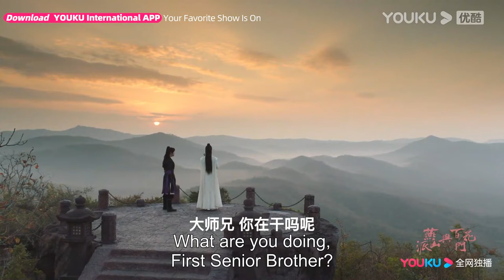EP1-8 [燕山派与百花门/Sekta Yanshan dan Sekta Baihua] Kisah Cinta Antara Dua Sekta Wuxia | YOUKU Malaysia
Sila muat turun APP antarabangsa YOUKU untuk menonton "Sekta Yanshan dan Sekta Baihua“ di mana-mana sahaja dengan berbilang sari kata. Jangan lupa sertai keahlian YOUKU APP antarabangsa dan anda akan mendapat akses khas untuk keahlian dan menikmati drama lebih awal!

【燕山派与百花门/Love Forever Young/Sekta Yanshan dan Sekta Baihua】讲述了仙气缥缈的燕山有两大门派——都是汉子的燕山派和都是妹子的百花门，两个门派朝夕相处，却因门规严苛而老死不相往来。但没有什么能阻挡年轻人对爱情的向往，一段段曲折而欢乐的故事由此展开。
Terdapat dua Sekta besar di Gunung Yan yang dipenuhi dengan aura ajaib, iaitu Sekta Yanshan yang semuanya lelaki dan Sekta Baihua yang semuanya perempuan. Kedua-dua sekta itu sentiasa bersama, tetapi kerana peraturan sekta yang ketat, mereka tidak berinteraksi. Namun, tiada apa yang dapat menghalang anak muda yang sedang mencari cinta. Bermulalah cerita berliku-liku dan bahagia.

★Pelakon：Fang Yilun/Feng Mingchao/Ma Wenyuan/Dai Yanni/Liu Lingzi/Su Xiaotong/Xu Jie‘er/Tang Min/Liu Ruogu/Lu Zhuo/Guo Haojun/Xu Wang/Li Jinrong/Yu Lei/Xia Jiawei/Liu Ruoning/Bai Chengjun/Wang Zhipeng/Xiao Songyuan/Bai Liuyan/Ju Ke'er/Wang Mohan/Liu Mengru/Yao Yize/Zhang Yuankun

00:00 Laman Web Antarabangsa YOUKU telah tersedia!
02:00 Muat turn APP Antarabangsa YOUKU untuk menonton episod penuh secara awal!